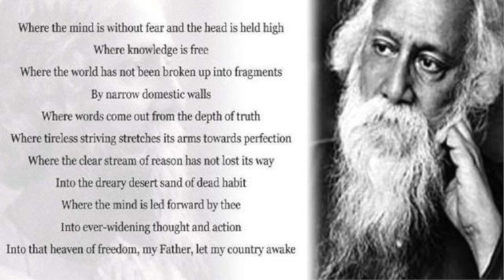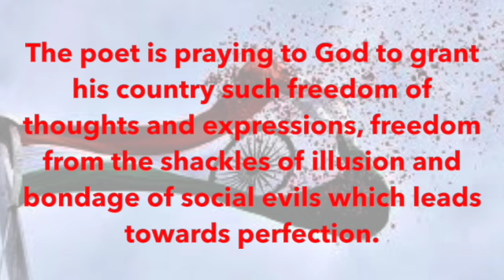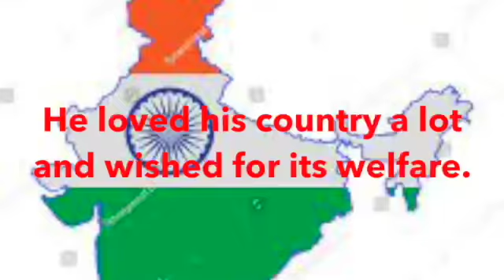Rabindranath Tagore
Rabindranath Tagore FRAS was a Bengali polymath who worked as a poet, writer, playwright, composer, philosopher, social reformer and painter. He reshaped Bengali literature and music as well as Indian art with Contextual Modernism in the late 19th and early 20th centuries.